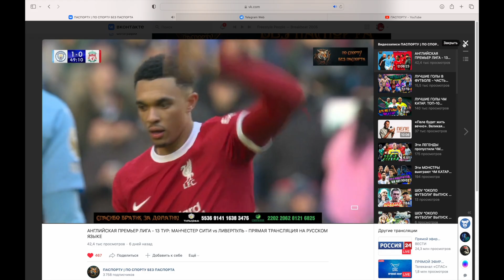ТОНИ КРООС - Точность на грани безумия - биография футболиста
Один из лучших немецких футболистов завершил свою фантастическую карьеру. Вспоминаем лучшие моменты карьеры Тони Крооса!

Пишите, про кого сделать следующее видео!